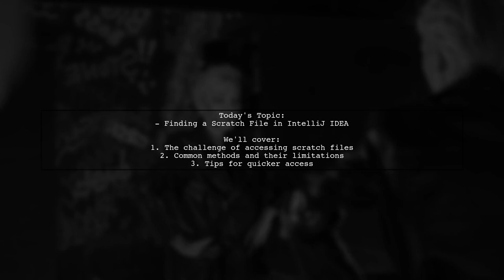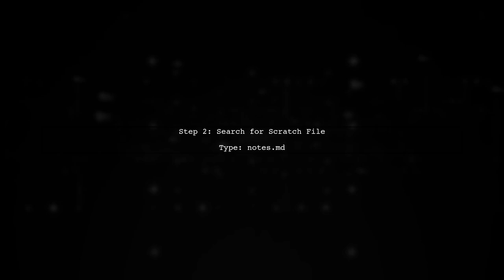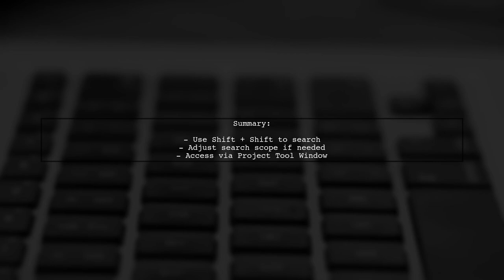How to Find and Manage Scratch Files in IntelliJ IDEA: A Complete Guide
In this video, we’ll explore the ins and outs of scratch files in IntelliJ IDEA, a powerful feature that allows developers to jot down quick notes, test snippets, and experiment with code without cluttering their main project. Whether you're a beginner looking to enhance your productivity or an experienced user wanting to streamline your workflow, this complete guide will walk you through finding, creating, and managing scratch files effectively. Join us as we unlock the full potential of this handy tool!

Today's Topic: How to Find and Manage Scratch Files in IntelliJ IDEA: A Complete Guide

Related to